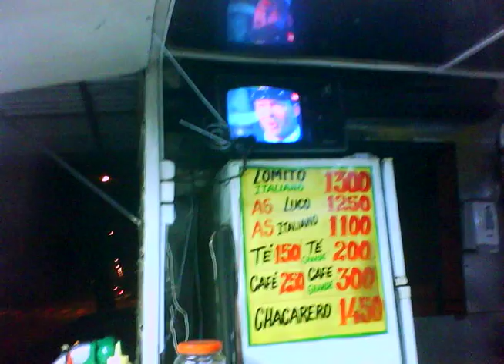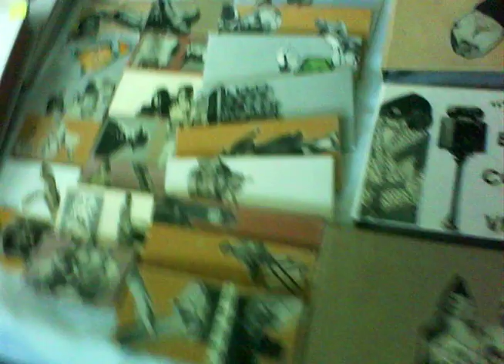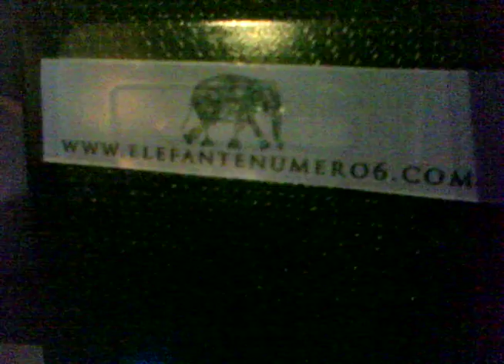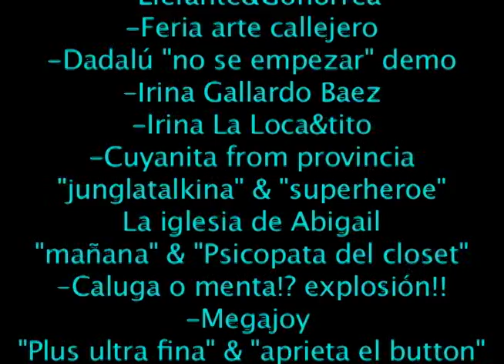Under Santiago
Contexto: Concurso Vimeo, Amsterdam 2009